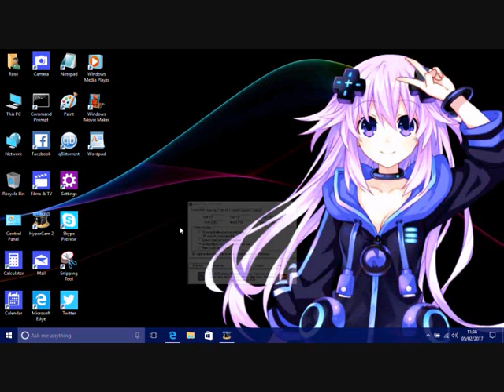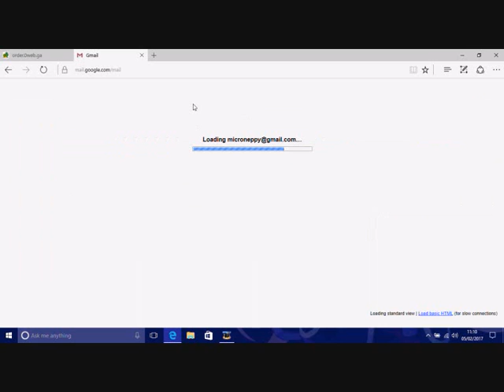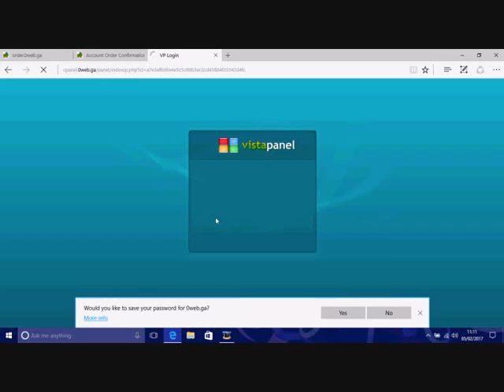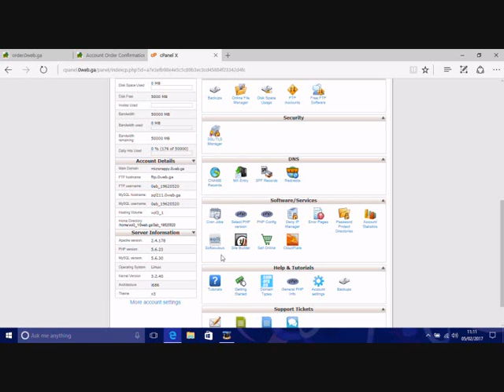0web | Free Website Hosting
We are a UK-based free web hosting company that only offers high quality free hosting services. Do not trust stereotypes of free hosting - we give a truly premium service, all for the cost of £0.00.
You will receive a complete hosting solution with our package, including PHP, MySQL, and our custom vPanel control panel which can suit anybody's needs from beginner to expert!